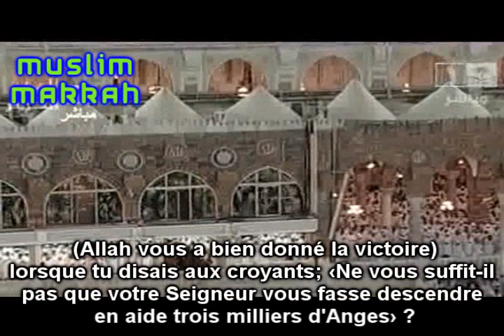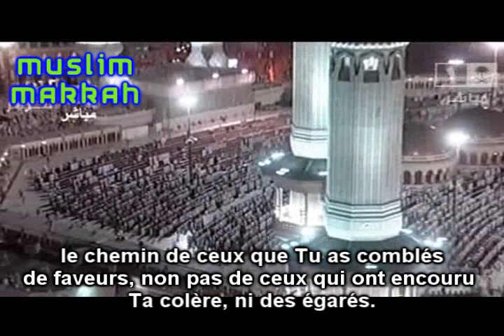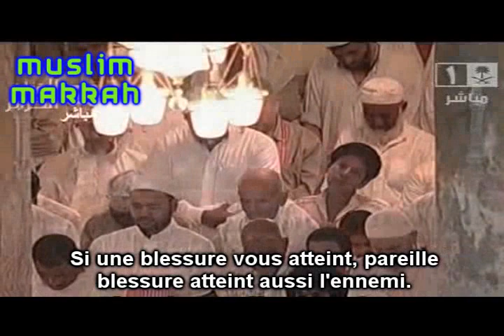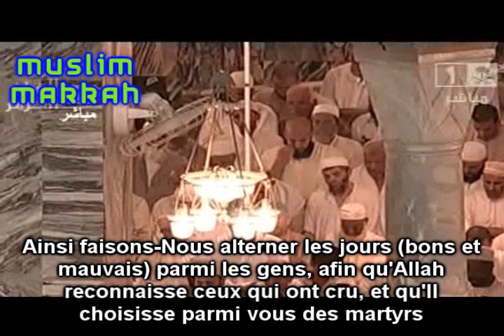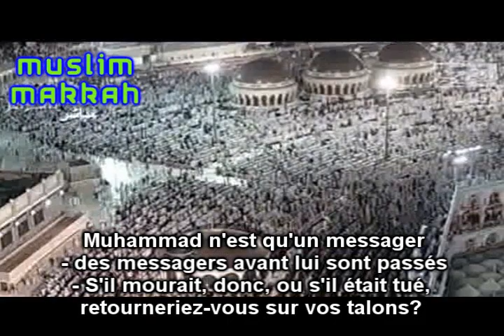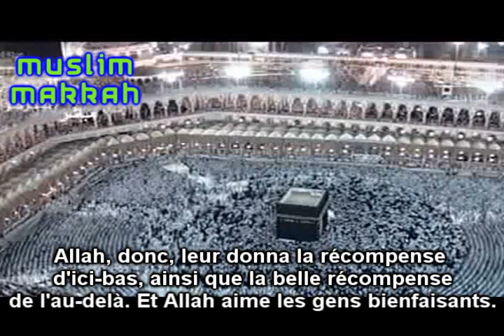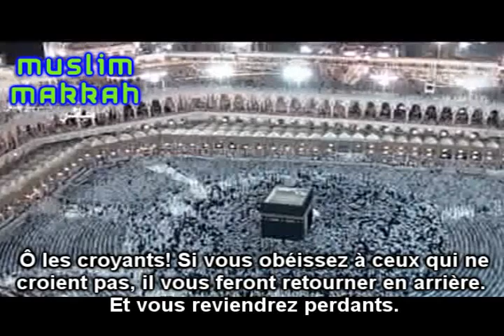Shuraim Taraweeh 2010 Sourate Al Imran PARTIE 2